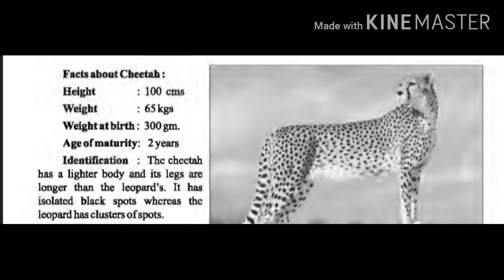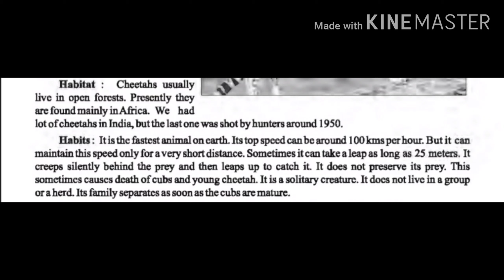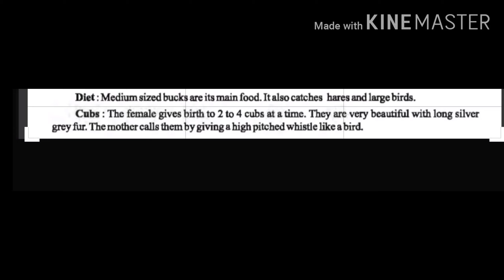GUJ MED STD 9 ENGLISH CH 1 CHEETAH'S TEARS PART 2